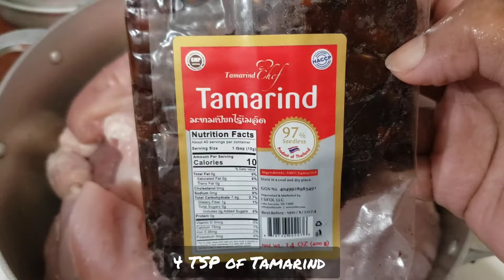Sweet & Sour Chicken New Recipe|New Flavor for Chicken Lovers